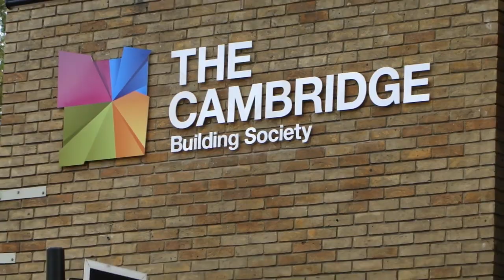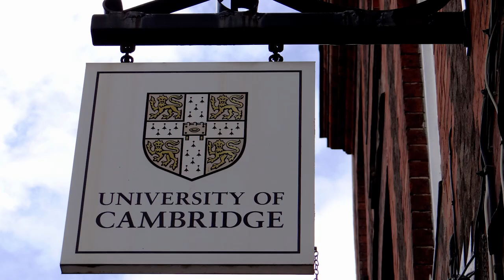250. "Пожиратель времени" британского Кембриджа. И его знаменитый университет.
250. "Пожиратель времени" британского Кембриджа. И его знаменитый университет.

Кембридж (Cambridge) - старинный университетский городок, находящийся на северо-востоке Англии в графстве Кембриджшир - всего в 90 километрах от Лондона.

Город, население которого составляет более 130 тысяч жителей, находится на месте римского поселения на реке Кэм. Отсюда и название «Кембридж» - мост через реку Кэм.